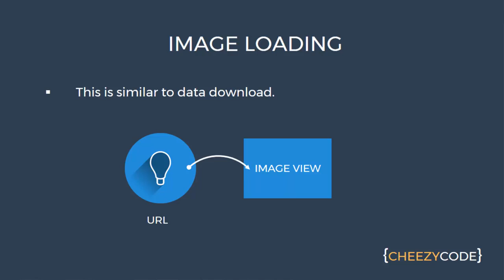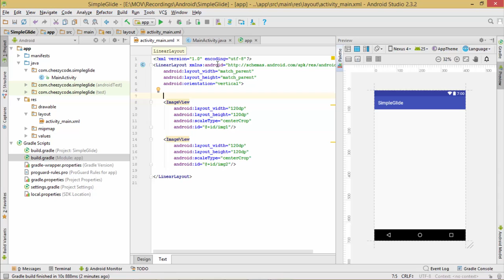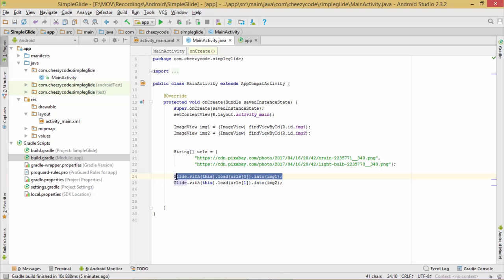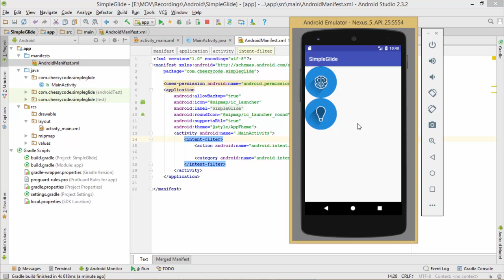Android Glide Library Tutorial With Example | Image Loader Into Image View - In Hindi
In this video we will learn about Glide library. How to load image from URL in ImageView using Glide. This is similar to Picasso and Universal Image loader. You cannot put every image inside drawable folder. Images need to be downloaded from the Internet and this needs to be done asynchronously and cached as well for performance on Android. Glide library is one of the popular library to load images from url. Watch this simple tutorial to load bitmaps
efficiently.

Learn all this in Hindi (हिंदी  में )